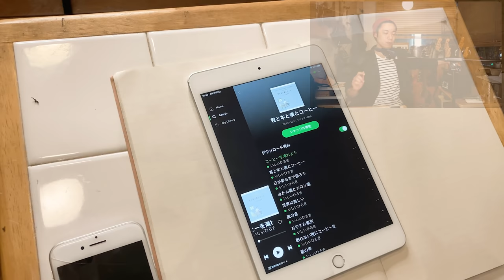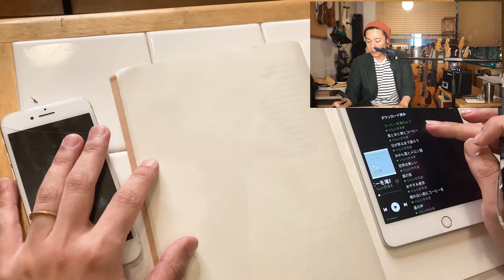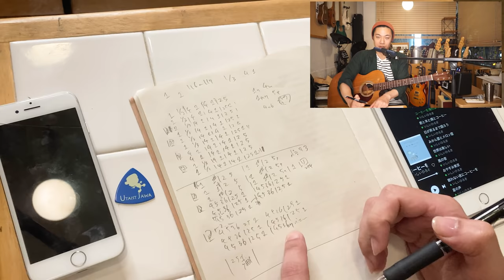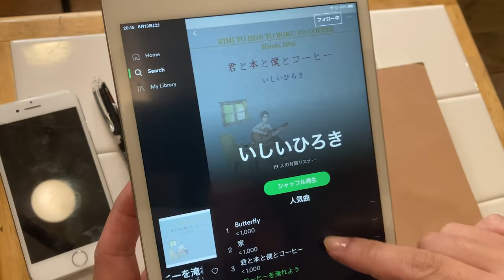ギターレッスン【コード耳コピ作業をすべてお見せします！！】瀧澤的コード耳コピ術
「プロの人はどうやって音を取るんだろう？？」
「コード聞き取りのコツやメモの仕方は？？」
「実際に耳コピしている場面を見てみたい！！」

そんな方に向けて実際に曲を流しながら
耳コピをしている作業をそのままお見せしてみます。

動画を見て気になることや質問がたくさんあるかと思うのですが
是非その疑問をコメントにぶつけてみてくださいませ。

続きの動画も作ろうと思っているのですけれども、
皆さんのコメントを見てこのこの内容を決定していきたいと思います。
是非ご意見ご感想をお寄せくださいませ！！

そして動画で楽曲を使わせて頂いた、いしいひろきさんに感謝！！
みなさんもよかったら聞いてみてねん！！

1,000本以上動画がありますので、目的の動画が見つけやすいようにカテゴリ分けしました。

●じゃわ会に入会しませんか？？●
瀧澤へ直接質問やリクエストが出来たり、会員限定の動画や生配信、限定オンラインイベントやプレゼントの実施など特典盛りだくさんなじゃわ会へ参加してみませんか？？詳細は以下の動画をまずご覧くださいませ。